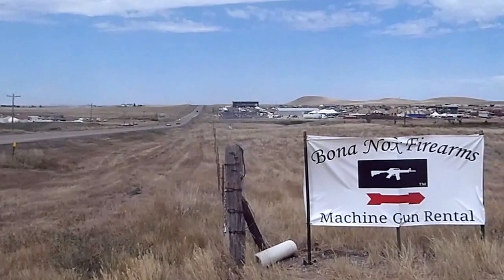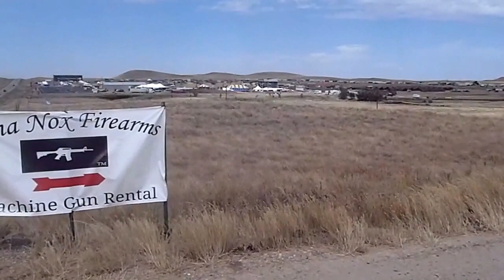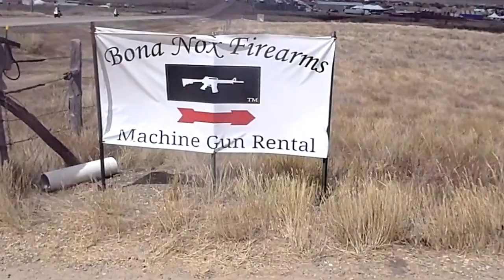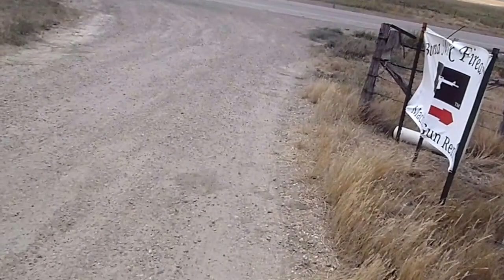U.U.W.S. Defending Bear Butte 8/6/2016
United Urban Warrior Society and other Native activist and supporters hosted a small protest rally near the Full Throttle Biker Bar in Sturgis SD at the base of Bear Butte. We were protesting the encroachment of Biker bars around our Sacred Bear Butte.

 This location is the same location that sparked past rally’s. We started on the road next to Rosebuds Bear Butte lodge then went from there to Full Throttle. Although it was a small turn our. We were still there defending Bear Butte!...